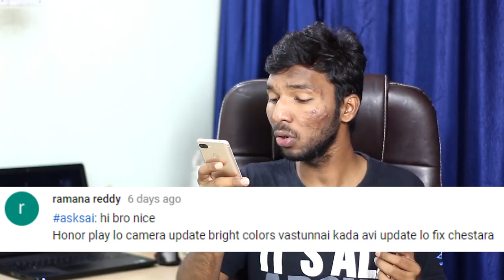ASKSAI Ep - 11,Realme 2 Pro,Redmi Note 5 Pro Miui 10 Update,honor play vs poco f1 vs vivio v11 pro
ASKSAI Ep - 11,Realme 2 Pro,Redmi Note 5 Pro Miui 10 Update,honor play vs poco f1 vs vivio v11 pro. Asksai is a episode where i answer to the questions that are asked frequently in the week. If you have any questions you can ask using ASKSAI .
Best Mobile Phones Under 10000
10.or d(tenor d)
10.or e(tenor e)
10.or g(tenor g)
RealMe 1
Redmi Y2
Best Mobile Phones Under 15000
Redmi Note 5 pro
asus Max pro m1
Oppo real Me
honor 9 lite
redmi note 5